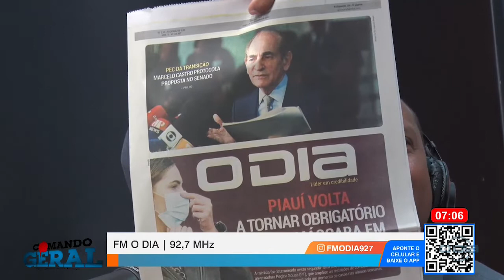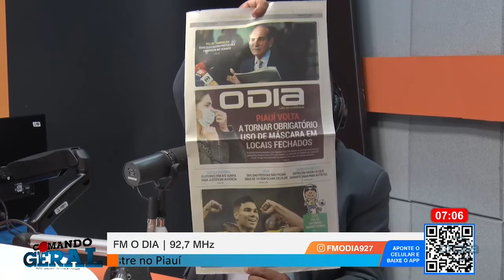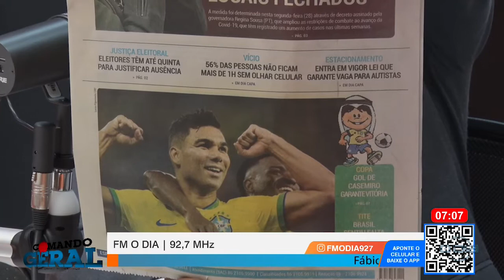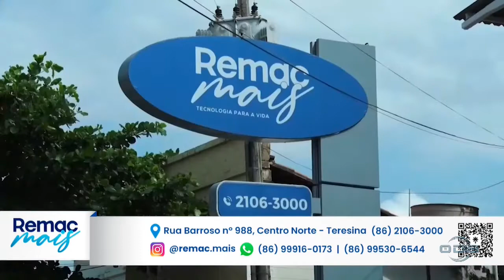Comando Geral 29 11 2022